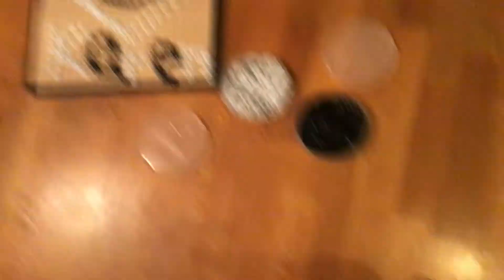Chess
This is another way to make chess but if you didn’t see the first video you can see it now but it is hard to find because there is many thing about chess bye.